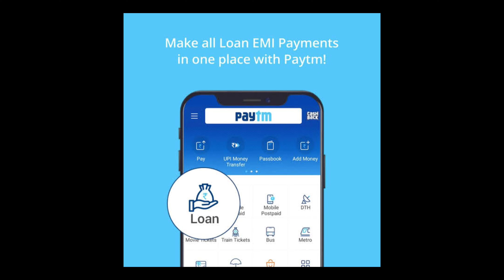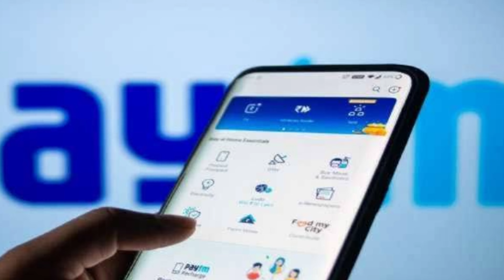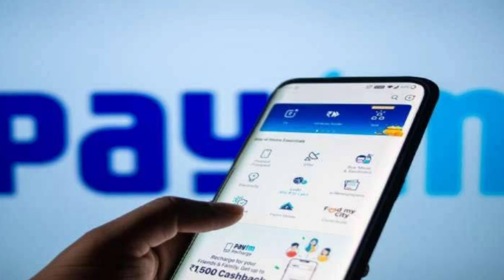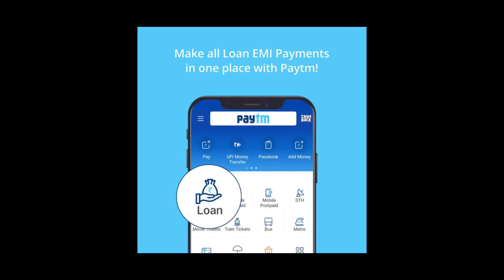Paytm instant loan | 5lakhs loan in 3minutes 2023